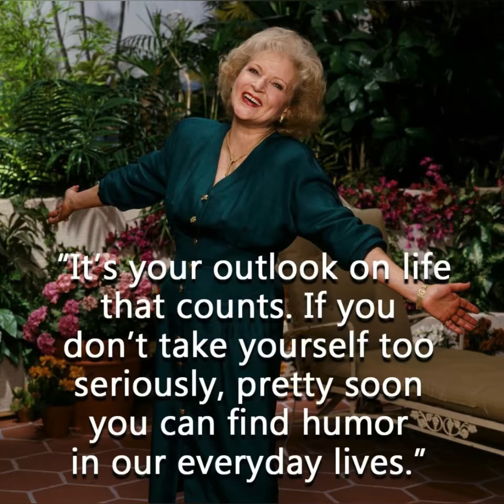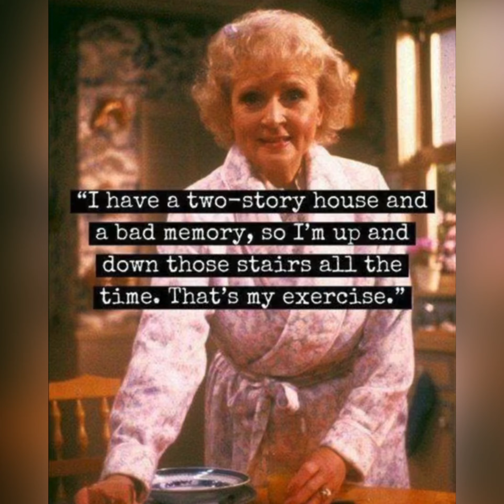Betty White - 21 FAVORITE QUOTES - Actress Humanitarian - America’s Grandmother - True Golden Spirit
We listed our top 21 favorite Betty White quotes. In loving memory of Betty White 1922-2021.

INSPIRE ME JCOULTERJ: